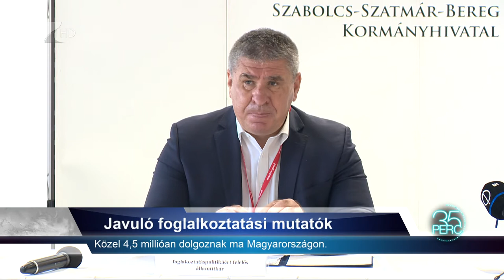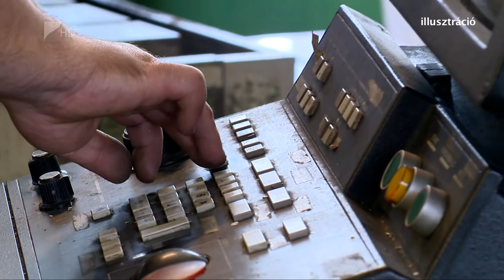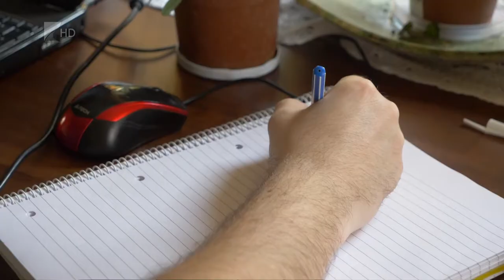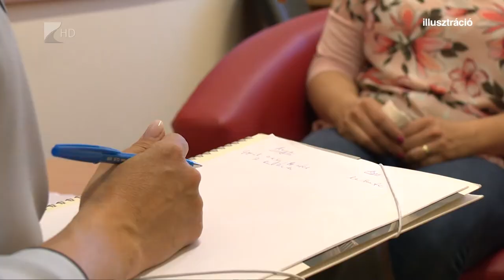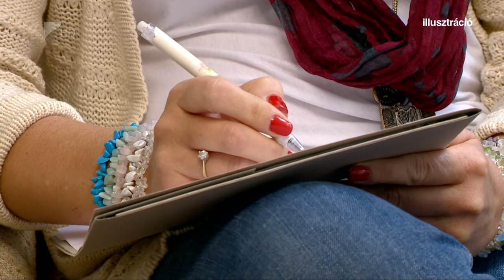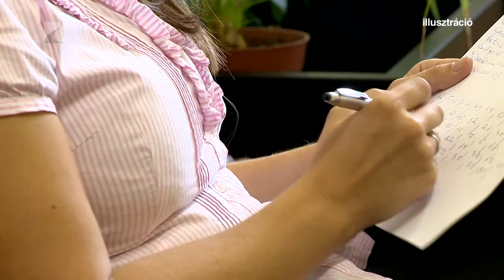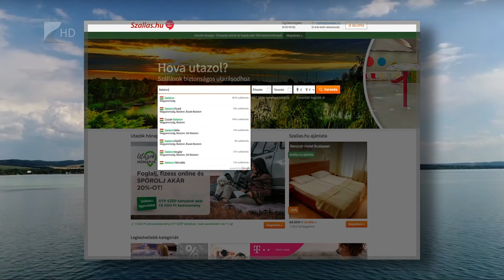35 perc - 2020.11.09.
Témák:

1. Szigorítás
 Újabb korlátozások lépnek életbe a héten.

2. Cél a foglalkoztatás bővítése
Fókuszban a pályakezdők és az alacsony iskolai végzettségűek.

2. A home office veszélyei
Sokan tapasztalják a kiégés tüneteit, de van mit tenni ellene.

3. Tartolt a belföldi turizmus
 Idén a magásszálláshelyek voltak a legkeresettebbek.